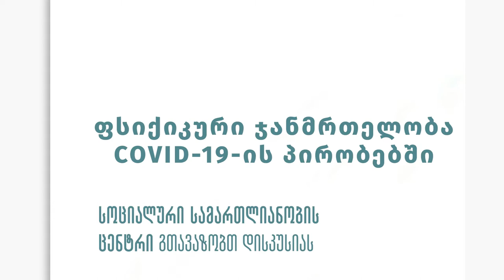ფსიქიკური ჯანმრთელობა Covid 19-ის პირობებში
10 ოქტომბერს მსოფლიო ფსიქიკური ჯანმრთელობის დღეს აღნიშნავს.
სოციალური სამართლიანობის ცენტრი წარმოგიდგენთ დისკუსიას, სადაც ექსპერტებთან ერთად ვსაუბრობთ ამ სფეროში არსებულ გამოწვევებზე.

ქმედუნარიანობის ჩავარდნილი რეფორმა; ინსტიტუციებში ათასზე მეტი ადამიანის დაყოვნება, ფსიქიატრიული დაწესებულებებისა და შშმ პირთა პანსიონატების დეინსტიტუციონალიზაციის განუხორციელებლობა; ფსიქიატრიული სტანციონარული სერვისების პრივატიზაციის უმძიმესი შედეგები და პანდემიის გავლენები - ეს იმ პრობლემების მცირე ჩამონათვალია, რომელიც ამ სფეროში წლების განმავლობაში არსებობს.